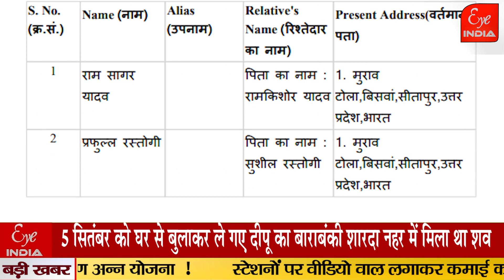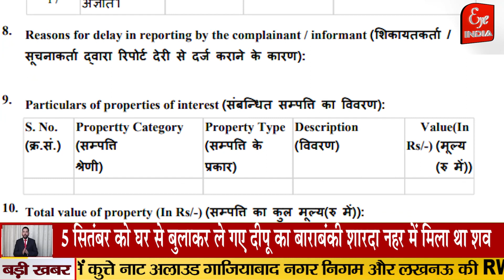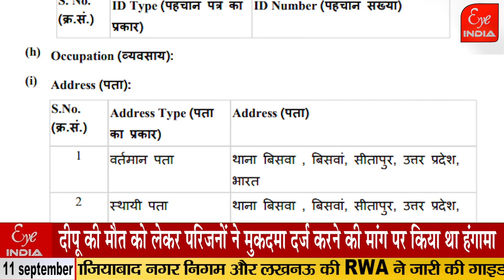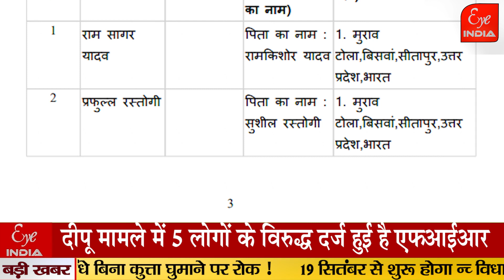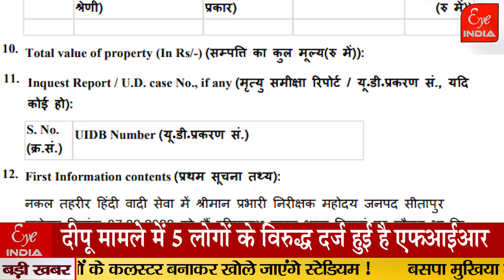Sitapur बिसवां के बड़े चौराहे पर हंगामा करने वालों के विरुद्ध पुलिस की बड़ी कार्रवाई!